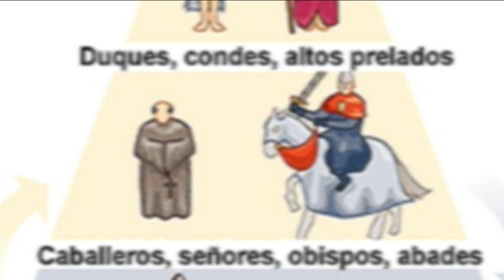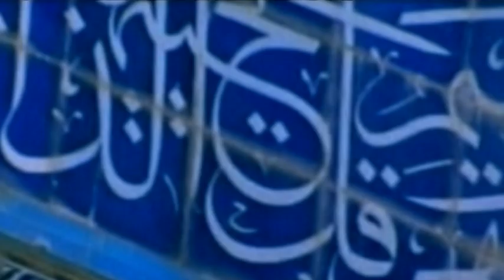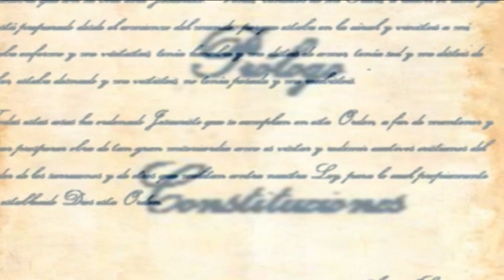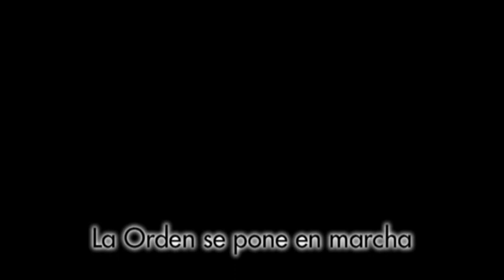San Pedro Nolasco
San Pedro Nolasco (Barcelona, 1180 - Barcelona, 1245) fue un fraile español, fundador de la Orden de la Bienaventurada Virgen María de la Merced para la redención de cautivos.